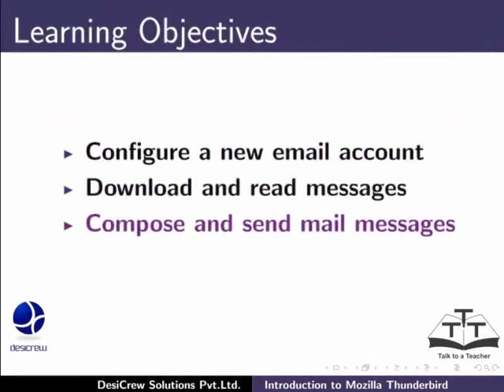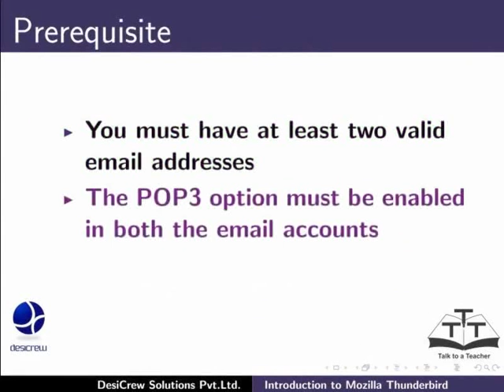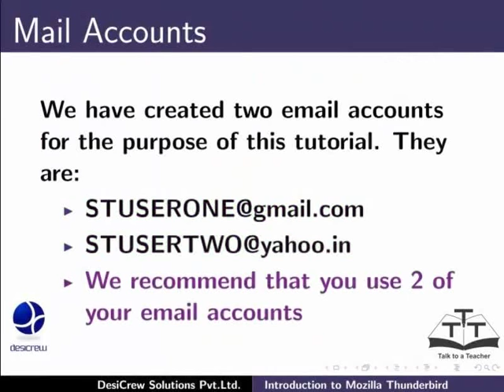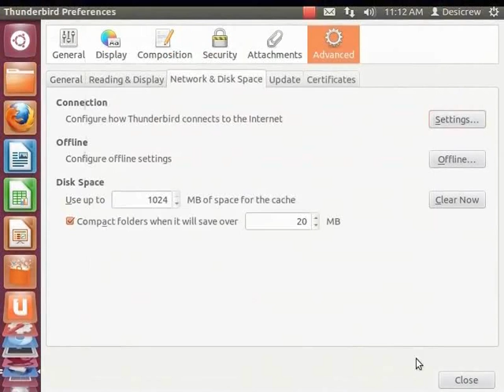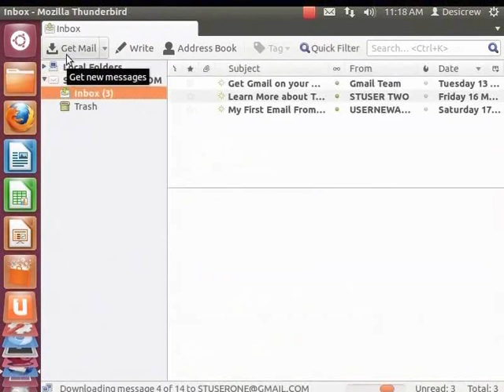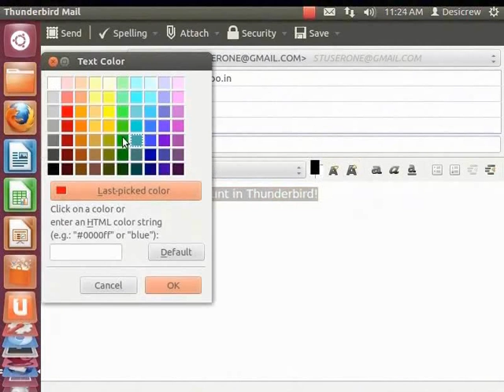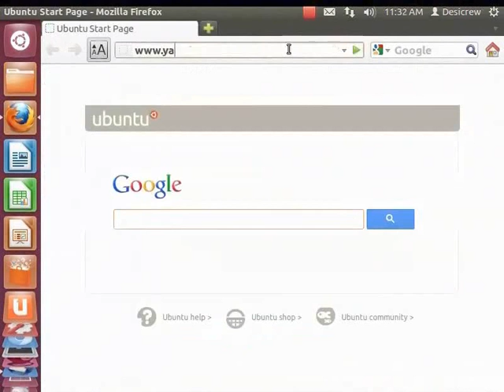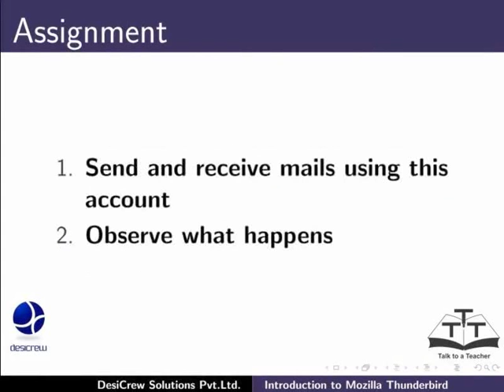Introduction to Thunderbird - Urdu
Introduction and Configuring Thunderbird Email Account

    Configure a New Email Account
    Download and Read Messages
    Compose and Send Mail Messages
    Log out of Thunderbird